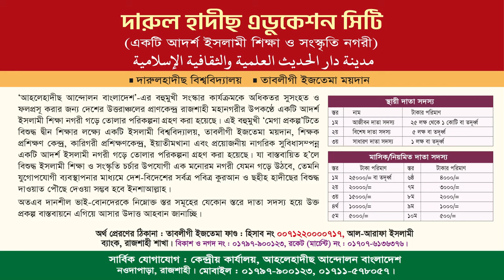আমার কি হবে উপায়। হাফেয আব্দুল আলিম। সদস্য, আল-হেরা শিল্পীগোষ্ঠী। তাবলীগী ইজতেমা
৩৩তম বার্ষিক তাবলীগী ইজতেমা ২০২৩
জাগরণীঃ আমার কি হবে উপায়
হাফেয আব্দুল আলিম
সদস্য, আল-হেরা শিল্পীগোষ্ঠী
তারিখ : ২৩ ও ২৪ শে ফেব্রুয়ারী ২০২৩, রোজ : বৃহস্পতি ও শুক্রবার

আমার কি হবে উপায়,আমার কি হবে উপায়,অামার কি হবে উপায়,কি হবে উপায়,আমার কি হবে,অামার কি হবে উপায় তোমরা বলোনা অামায়,কি উপায় হবে আমার,আমার কি হবে উপায় | শিল্পী মোহাম্মদ সাকিব,কবরে হাশরে কি হবে আমার,কি হবে উপায় গান,আমার কি,কি হবে উপায় বাংলা গজল,কি হবে,কবরে হাশরে কি হবে উপায়,ওজন কমানোর উপায় কি,ক্ষুধা কমানোর উপায় কি,ঐদিকে বেলা বয়ে যায় অন্তিমে কি হবে উপায়,পেট কমানোর উপায়,ওজন কমানোর উপায়,চুল ঘন করার উপায়,আমার,ভুরি কমানোর উপায়,খিদা কমানোর উপায়
আব্দুল আলিম,আল্লামা হাফেজ আব্দুল আলিম রিজভী,হাফেজ আব্দুল আলিম সাহেব,আব্দুল আলিম সাহেব,হাফেজ আব্দুল আলিম,হাফেজ মোঃ আব্দুল আলিম,শিল্পী হাফেজ আব্দুল আলিম,আব্দুল আলিম বিন এনায়েতুল্লাহ,হাফেজ মাওলানা আব্দুল আলীম জামালী,আব্দুল আলীম,শিল্পী হাফেজ আব্দুল আলিম সাহেব,হাফেজ ক্বারী মুহাম্মাদ আব্দুল আলিম ওয়াজ,হাফেজ মাওলানা আবদুল আলিম সাহেব,আব্দুল আলিম গান,আব্দুল আলিম।,আব্দুল আলিম ওয়াজ,আব্দুল আলিম এর গান,বাংলা গান আব্দুল আলিম,আব্দুল আলিমের গান,আব্দুল আলিমের গজল

আমার কি হবে উপায়,শেষের দিনে কি হবে উপায়,ঐদিকে বেলা বয়ে যায় অন্তিমে কি হবে উপায়,পাতলা বীর্য ঘন করার উপায় কি,ওজন কমানোর উপায় কি,ক্ষুধা কমানোর উপায় কি,খতিয়ান চেনার উপায় কি,হার্ট ভালো রাখতে কি খাবেন আর কি খাবেন না,খুশকি দূর করার উপায়,ধূমপান করলে কি কি ক্ষতি হয়,রক্তে চর্বি কমাতে কি খাবেন,খুশকি দূর করার ঘরোয়া উপায়,রক্তে কোলেস্টেরল কমাতে কি খাবেন,ধূমপান ছাড়ার উপায়,জমির দখল কি ভাবে পাব,হার্ট ভালো রাখার উপায়,ধূমপান ছাড়ার সহজ উপায়
আল-হেরা শিল্পীগোষ্ঠী,আল হেরা শিল্পীগোষ্ঠী,সদস্য আল-হেরা শিল্পীগোষ্ঠী,আল-হেরা শিল্পীগোষ্ঠী সকল সদস্য,আল-হেরা শিল্পী গোষ্ঠী।,আল-হেরা শিল্পীগোষ্ঠী জাগরণী,আলহেরা শিল্পীগোষ্ঠী,রাকিবুল জাগরনী আল-হেরা শিল্পীগোষ্ঠী,আল-হেরা শিল্পীগোষ্ঠী নতুন জাগরণী ২০২০,আল-হেরা,হাইমচর আল হেরা শিল্পীগোষ্ঠী,আল-হেরা শিল্পীগোষ্ঠীদের নিয়ে কনসার্ট,আল-হেরা মারুফ,তাওহীদী জাগরণ শিল্পীগোষ্ঠী,রাকিবুল ইসলাম আল-হেরা,বাছাইকৃত সেরা গজল আল-হেরা,রোকনুজ্জামান রাজু আল-হেরা,